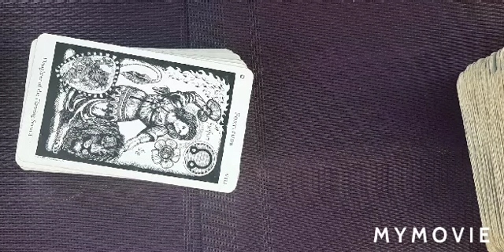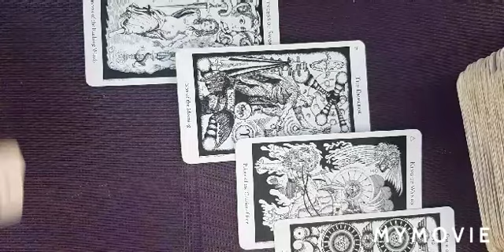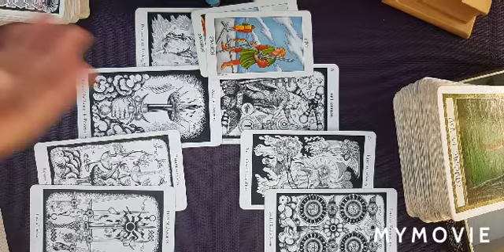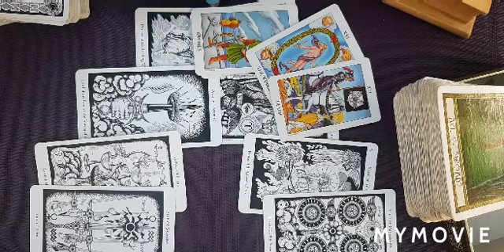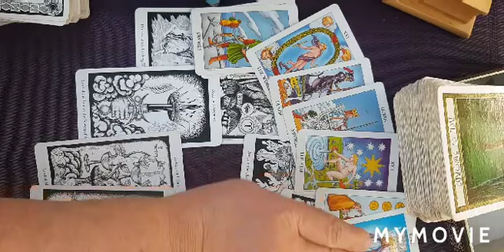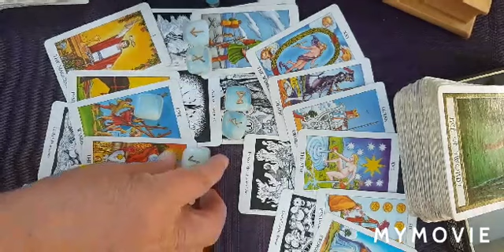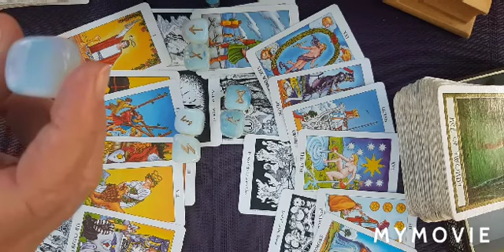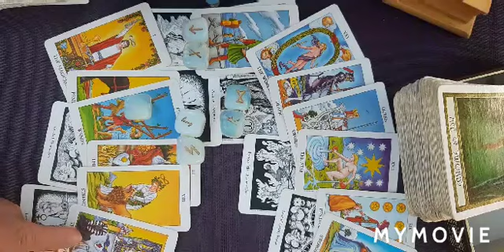Sanatate Pesti octombrie 2020